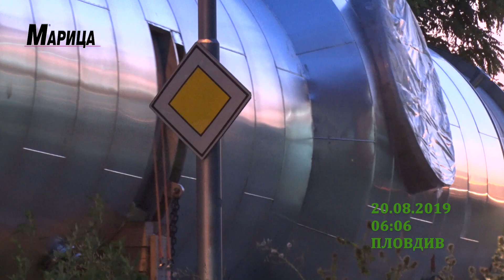Извънгабаритен товар минава през Пловдив